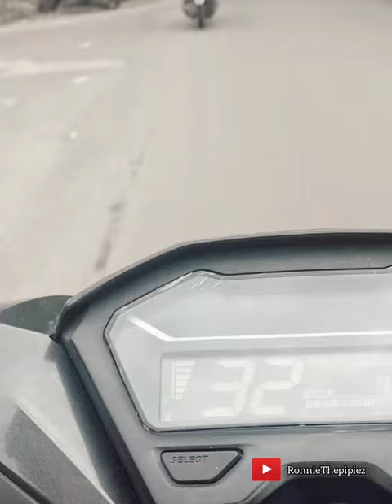MOTO GP JALANAN // Balapan Menjemput Rezeki // DRIVER RAJAWALI SEMARANG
MOTO GP DRS